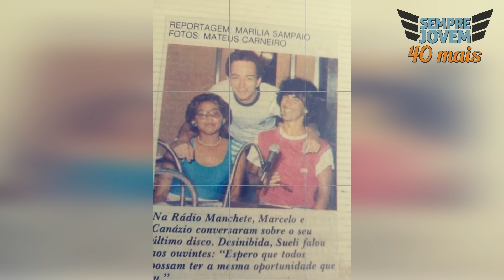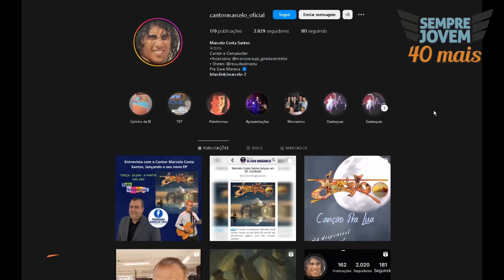POR ONDE ANDA O CANTOR MARCELO, SÍMBOLO SEXUAL DOS ANOS 80 | INTÉRPRETE DA MÚSICA ABRE CORAÇÃO 🎶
POR ONDE ANDA O CANTOR MARCELO, SÍMBOLO SEXUAL DOS ANOS 80 | INTÉRPRETE DA MÚSICA EXPLODE CORAÇÃO 🎶

O cantor Marcelo foi um ícone dos anos 80 com músicas como Abre Coração. Além das músicas, sua beleza levava as mulheres a loucura!
Qual será que foi o motivo do cantor Marcelo ter sumido após os grandes sucessos dos anos 80?
Descubra isso e muito mais no vídeo de hoje e aproveite pra relembrar alguns de seus sucessos.